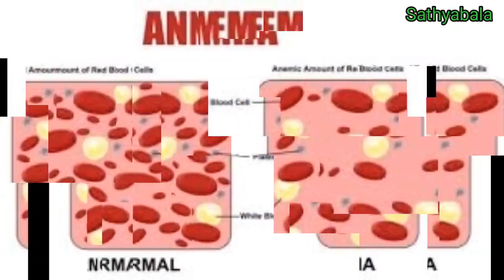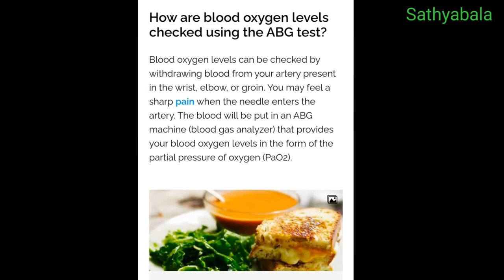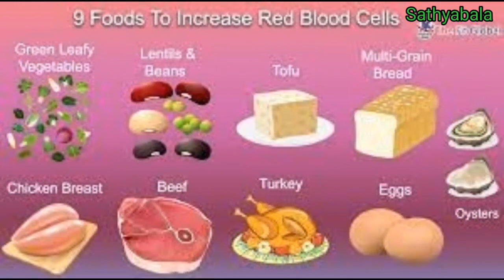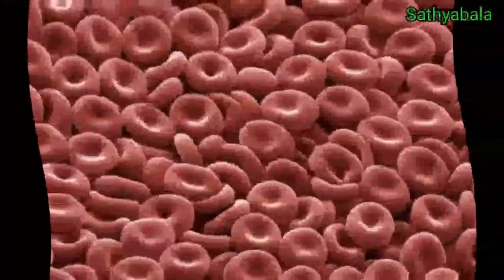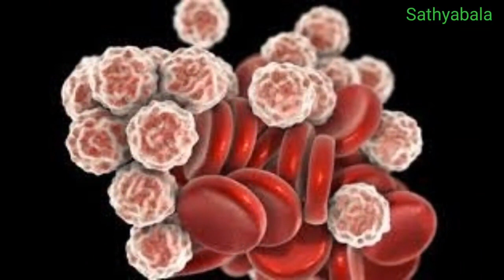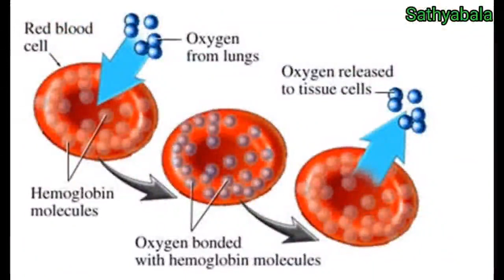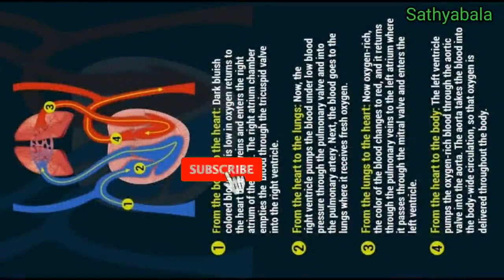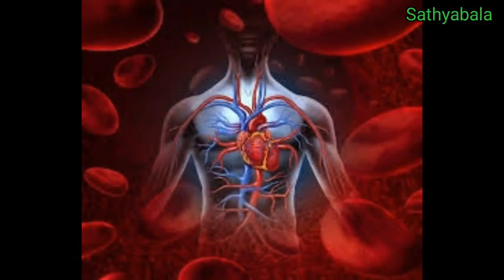how to increase oxygen level in body, how to increase immunity power, oxygen increase tips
how to increase oxygen level in body
how to increase oxygen level in body at home
how to increase oxygen level
how to increase oxygen level in body in tamil
how to increase oxygen level in covid patients
how to increase oxygen in body
how to increase oxygen in blood
how to increase rbc
how to increase blood
how to increase oxygen tips
oxygen increase tips home remedies
oxygen home made
oxygen home covid
oxygen home use
how to use oxygen in home
oxygen home remedy
covid oxygen level
covid oxygen
covid oxygen treatment
covid oxygen level low
covid oxygen levels when to go to hospital
covid oxygen treatment at home
covid oxygen saturation 93
covid oxygen saturation
covid oxygen therapy
how to increase oxygen
increase oxygen body tips
oxygen tips
oxygen level
oxygen cylinder
oxygen plant
oxygen concentrator
oxygen cylinder setup in home

oxygen increase tips